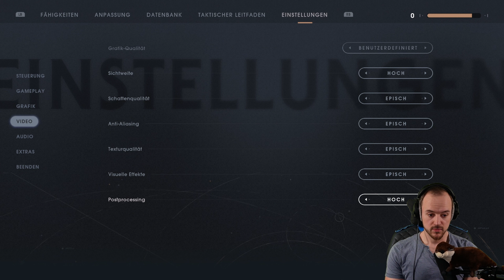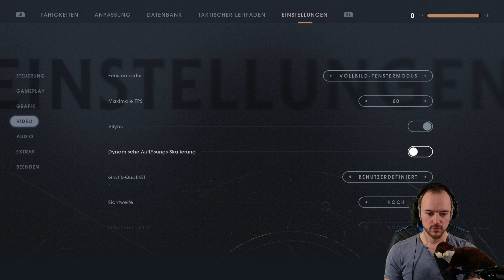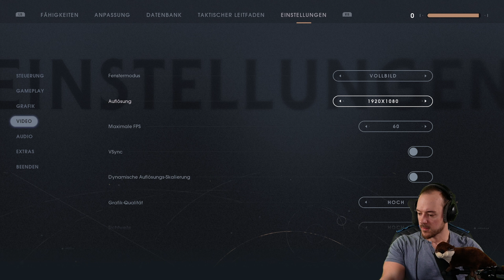Cordovas Liste | Star Wars Jedi: Fallen Order 🥋03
Star Wars: Jedi Fallen Order schlüpfen wir in die Rolle von Cal Kestis, eines Jedi Padawans, der Order 66 nur mit knapper Not enkahm.
Jetzt versteckt er sich auf Bracca als Schrottsammler, doch vor dem Empire kann man sich nie lange verstecken.

Das Spiel wird in der Third-Person-Ansicht gespielt. Der Protagonist muss dabei lineare Level erkunden und gegen Feinde kämpfen. Während der Erkundung muss er an manchen Stellen die Macht verwenden, um voranzukommen. Auch weite Sprünge und akrobatische Stunts kommen häufig vor. Im Kampf verwendet er sein Lichtschwert und Machtfähigkeiten, um Feinde zu besiegen. Während einfache Sturmtruppen, spezialisierte Sturmtruppen-Einheiten und die meisten tierischen Gegner keine große Herausforderung darstellen und daher in größeren Mengen auftreten, gibt es auch Bosskämpfe mit größeren Tieren, Purge Troopern, Inquisitoren und ähnlichen Gegnern. Der Spieler besitzt mit BD-1 einen stetigen Begleiter. Der Droide besitzt die Möglichkeit Gegner, Waffen und die Umgebung zu scannen, um sich um einen Überblick über das Gebiet zu verschaffen.

Genre: Action, Abenteuer
Entwickler: Respawn Entertainment
Publisher: Electronic Arts